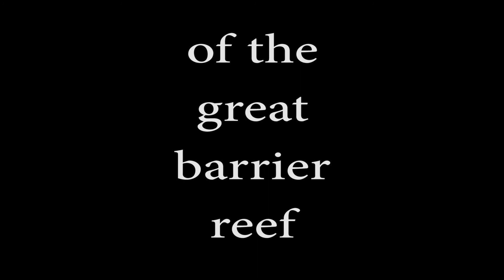wireman oz intro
The Champion Team of the 2014 Hawaii Marlin Tournament Series gets to fish with these guys for free!